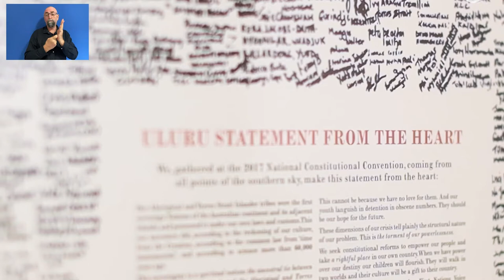NAIDOC 2022 Get Up! Stand Up! Show Up! Message from Lisa Jackson Pulver